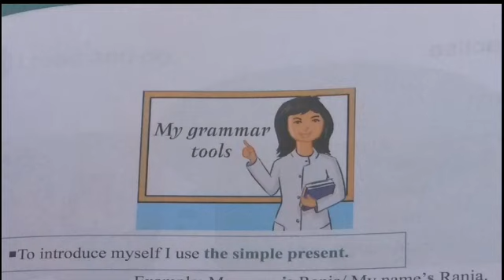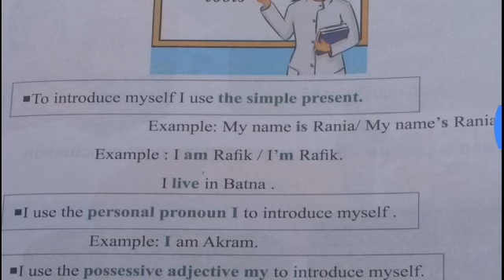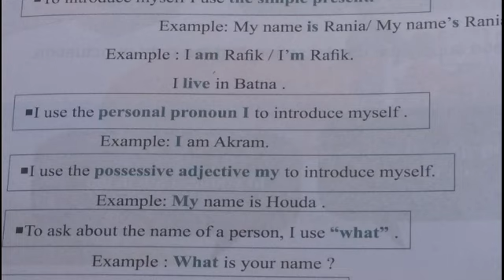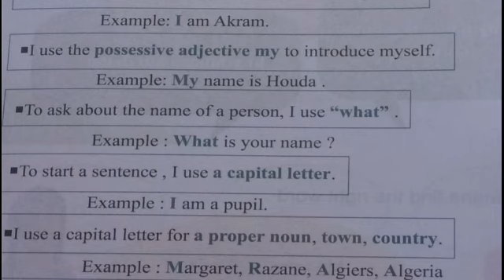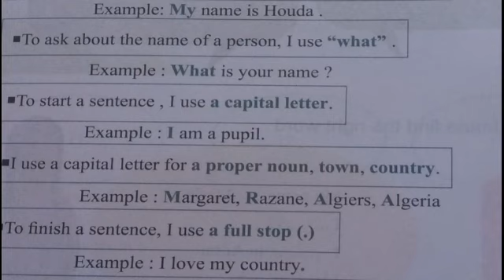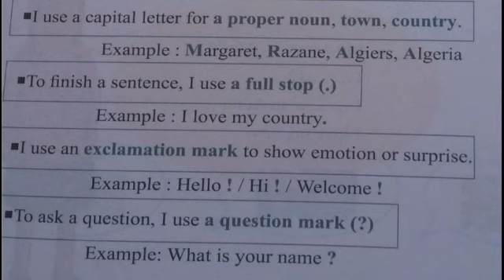الصفحة 39 من كتاب السنة أولى متوسط في اللغة الإنجليزية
دائما مع شرح دروس السنة الأولى في اللغة الإنجليزية من الطور المتوسط
الوحدة الأولى وتضم الصفحات من 34 إلى 47
هذا الفيديو يشرح درس الصفحة 39، وفيها أتعرف على
استعمال زمن المضارع البسيط
The simple present (am, is, live)
استعمال ضمير المتكلم المفرد
The personal pronoun I
استعمال ضمير الملكية
The possessive adjective my
كيف أسأل عن اسم شخص باستعمال What
استعمال الأحرف الكبيرة في بداية الجملة
Capital letter
استعمال الأحرف الكبيرة في بداية أسماء العلم، المدن و البلدان
استعمال النقطة في نهاية الجملة
Full stop
استعمال علامة التعجب للتعبير عن الانفعال أو المفاجأة
Exclamation mark
استعمال علامة الاستفهام في الجمل الاستفهامية
Question mark

رجاء، شارك الفيديو مع أصدقائك كي يستفيد الجميع
تحيااااتي

الموسيقى الخلفية: "Sunny Mornings" by Peder B. Helland